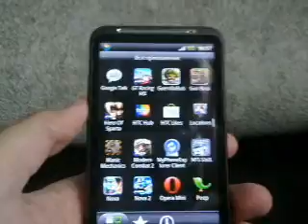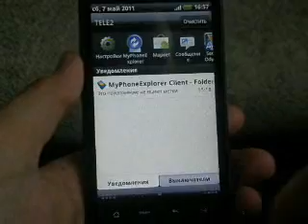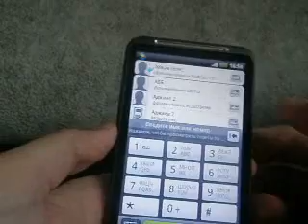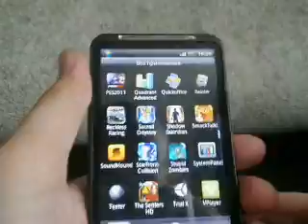HTC Desire HD Android 2.3.3 Oficial (Косметические отличия от 2.2.1)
Забыл добавить еще что на рабочем столе теперь можно менять местами элементы без их удаления